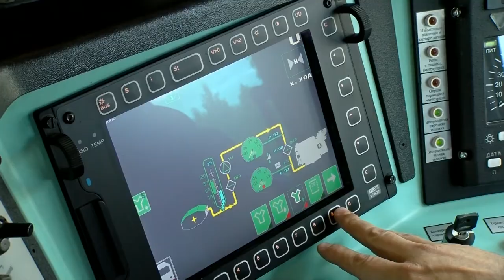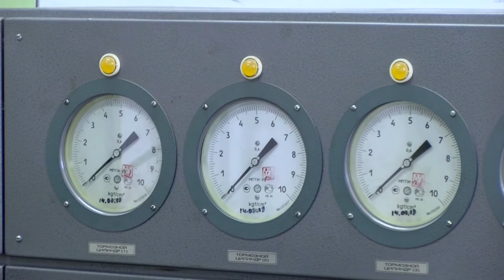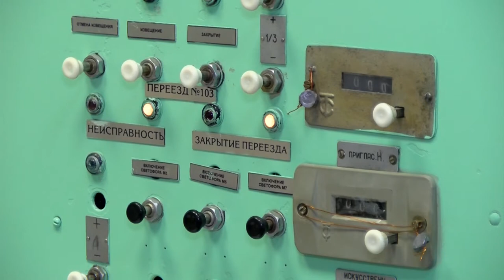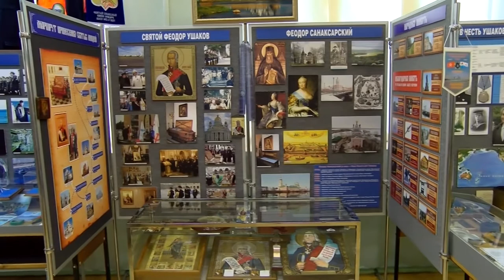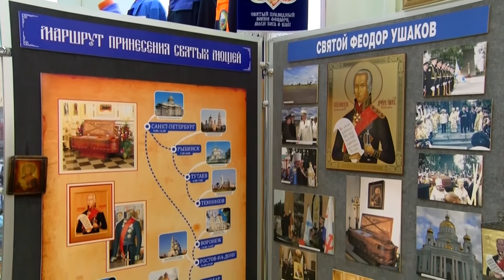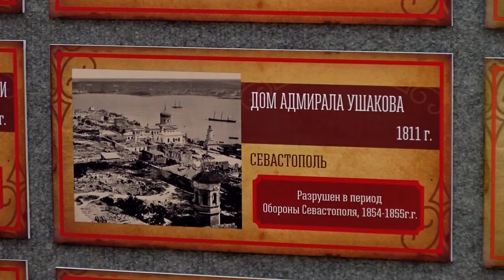Новости РФЯЦ-ВНИИЭФ 08.08.2019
Смотрите в программе «Новости РФЯЦ-ВНИИЭФ»:
✔ Сотрудники железнодорожного цеха РФЯЦ-ВНИИЭФ отметили свой профессиональный праздник.
✔ Адмирал Фёдор Ушаков. Сотрудники РФЯЦ-ВНИИЭФ - ветераны Военно-морского флота - приняли участие в праздновании Дня ВМФ в Санкт-Петербурге.
✔ Лучше гор могут быть только горы. 8 августа - День альпиниста.